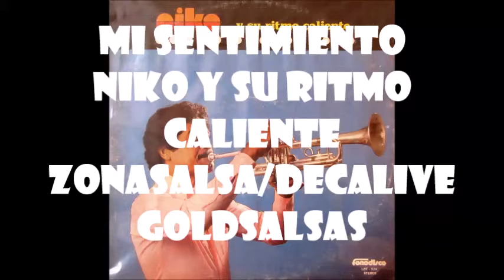MI SENTIMIENTO NIKO Y SU RITMO CALIENTE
Niko Y Su Ritmo Caliente ‎– Niko Y Su Ritmo Caliente
Label:Fonodisco ‎– LPF-924
Format:Vinyl, LP, Album
Country:Venezuela
Released:1982
Genre:Latin, Funk / Soul
Style:Salsa, Guaguancó